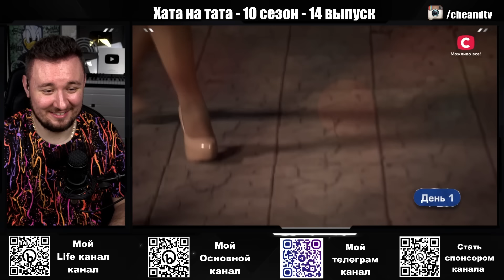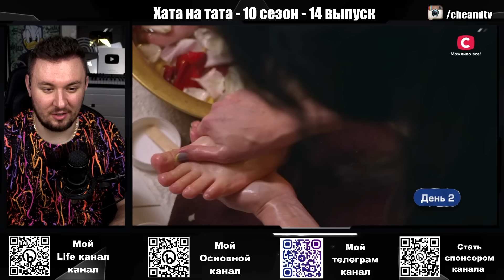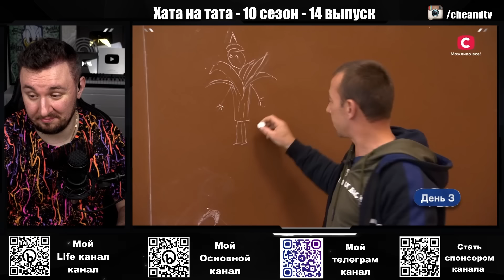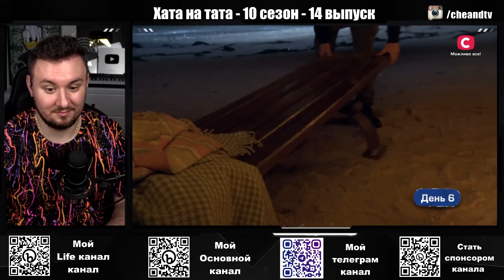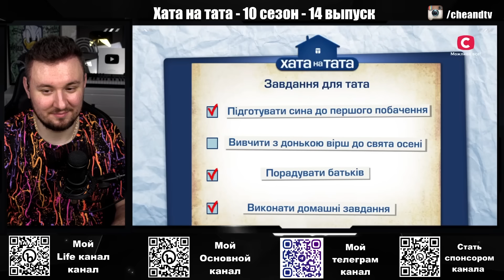Хата на тата ► Непослушный папа ► 14 выпуск / 10 сезон ► Дмитрий Бахтар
Проект Хата на тата 10 сезон 14 выпуск отправится в город Ялта Донецкой области, где побывает в гостях у 36-летнего Дмитрия Бахтара. Непослушный папа, который застрял в подростковом возрасте, попробует повзрослеть и стать опорой и поддержкой своей семьи.

Когда-то жена Димы Ирина влюбилась в школьного хулигана, который покорил ее своей настойчивостью. Женщина надеялась, что такой же напор возлюбленный будет проявлять и в семейных делах: много работать, помогать по хозяйству, уделять внимание детям. Но всю свою энергию Дима тратит на бесконечные приколы над женой, тусовки с друзьями и поиском для них невест.

В проекте Хата на тата 2022 жизнь Димы изменится в тот момент, когда Ирину заберет на отдых полицейский кортеж. Теперь ему придется столкнуться с реальностью и узнать, чего на самом деле стоит Ире воспитание двоих детей и уход за всем домашним скотом. Превращение папы-подростка в папу-мужчину смотрите прямо сейчас в реалити Хата на тата 10 сезон 14 выпуск